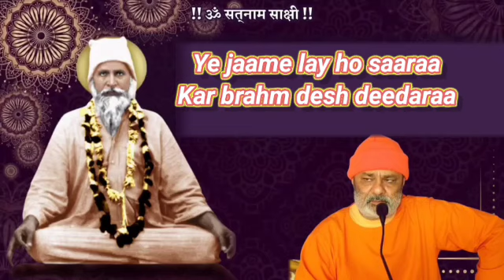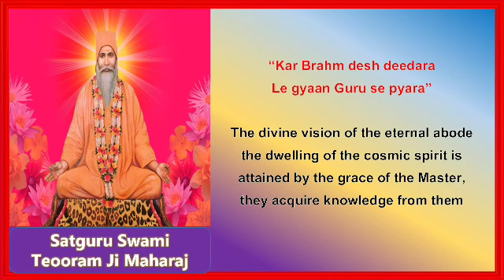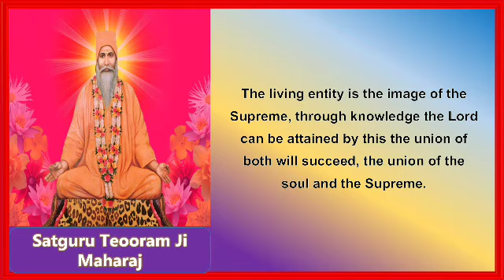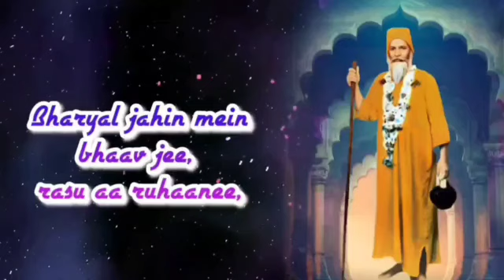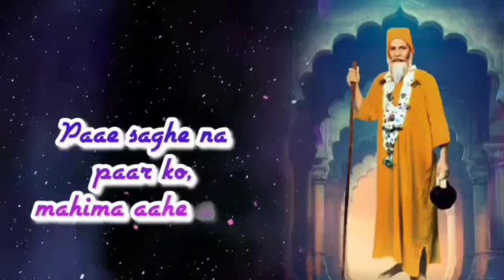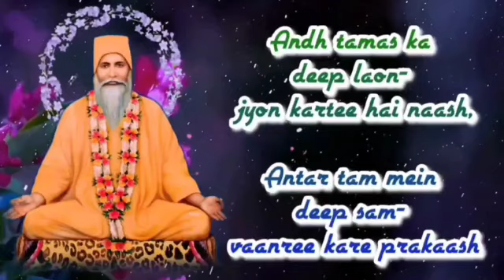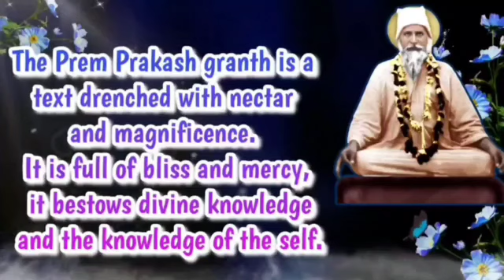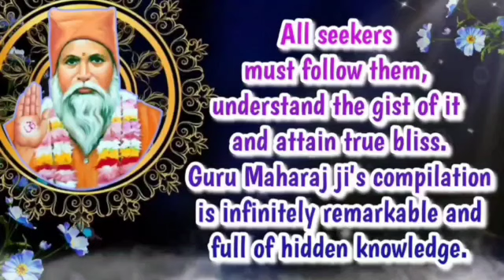Satguru Vachanamrit Saar|| With English Subtitles|| Amrapur Vaani Hindi|| Bhajan 93